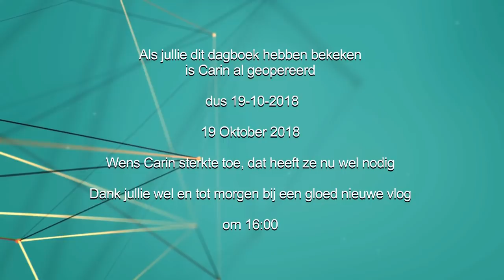Dagboek Buikwandcorrectie deel 2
Dagboek Buikwandcorrectie
hier bij deel 2 van Carin,s dagboek  over haar ups en downs van haar dagboek  en ja we hebben een datum  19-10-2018
dus als jullie deze dagboek hebben bekeken heeft Carin haar operatie al achter de rug

dus een reactie  zou  fijn zijn voor der

Afspeellijsten:
✖ VLOGS -
✖ PERSOONLIJK -
✖ TAGS & CHALLENGES -
✖ SHOPLOGS -